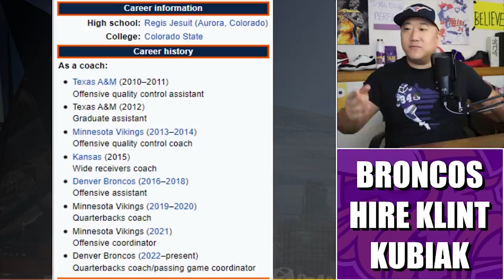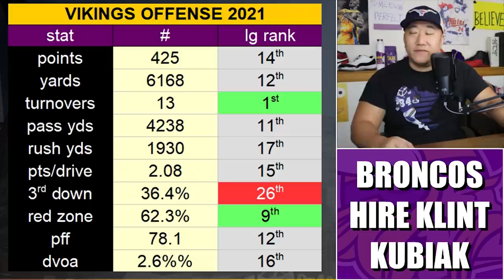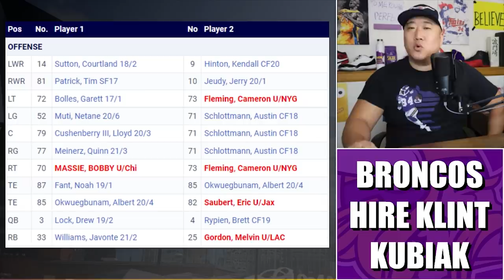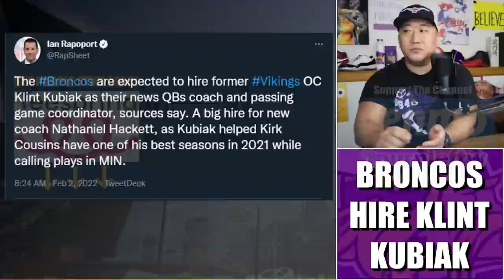Broncos Hire Former Vikings OC Klint Kubiak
The Denver Broncos have hired former Minnesota Vikings offensive coordinator Klint Kubiak as their new QB coach/passing game coordinator under new head coach Nathaniel Hackett.